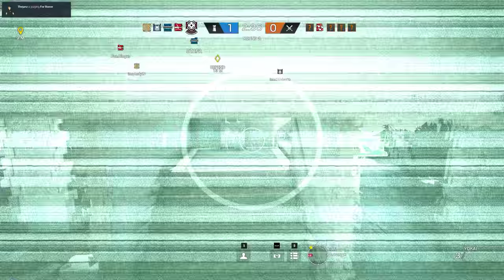Rainbow Six Siege + Part 936 + Yacht TDM Hostage + pcgaming crew